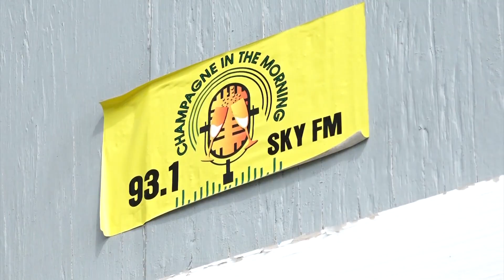King Claims Former Administration Says No Political Victimization in SKY FM Matter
Barbados has officially removed Queen Elizabeth II as its Head of State and become the world's newest Republic. In an overnight ceremony in the capital, Bridgetown, Dame Sandra Mason was sworn in as the country’s first president.